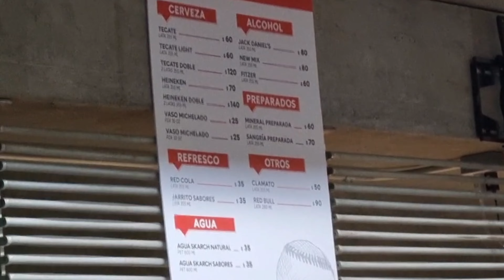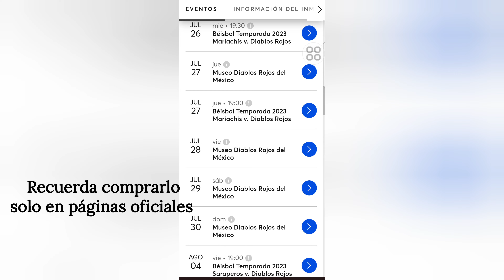BÉISBOL⚾️🧢ALFREDO HARP HELÚ-DIABLOS DE MEXICO 🏟, CDMX,MÉXICO 🇲🇽